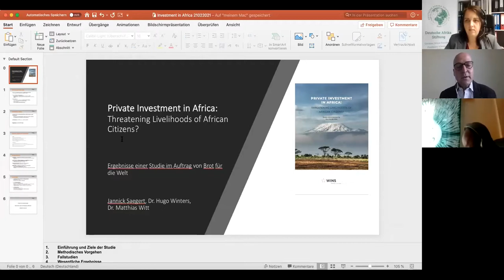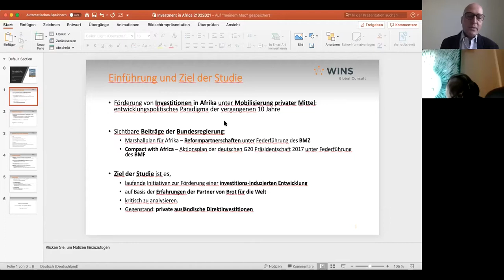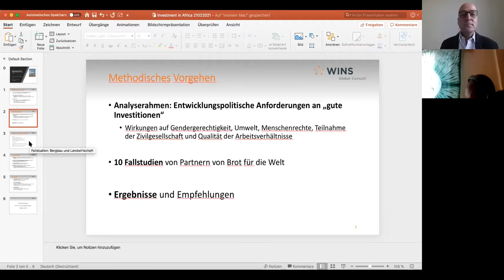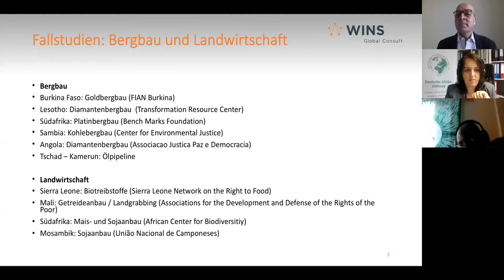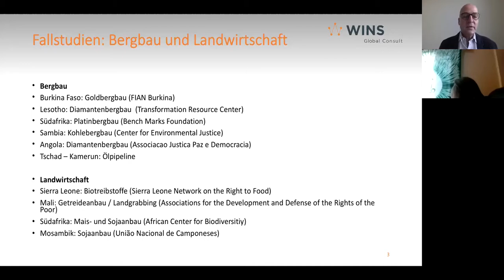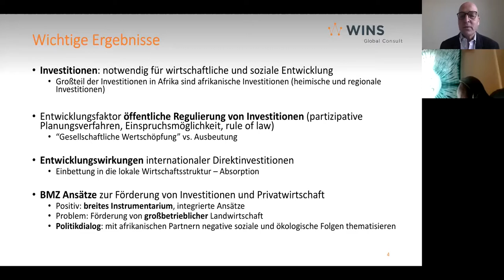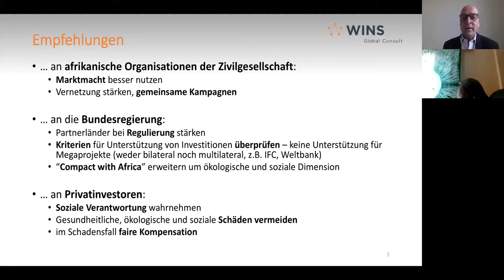Ausländische Privatinvestitionen in Afrika- Segen oder Fluch?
Unter welchen Bedingungen ausländische Investitionen nachhaltige Entwicklung schaffen.

Die Förderung ausländischer Privatinvestitionen ist seit dem von der deutschen Bundesregierung im Rahmen der G20 entworfenen Compact with
Africa ein wichtiger Bestandteil verschiedener deutscher Afrika-Initiativen.
Während sich im politischen Diskurs häufig auf die Frage konzentriert wird,
wie deutsche Unternehmen bei ihren Aktivitäten auf dem afrikanischen
Kontinent bestmöglich unterstützt werden können, wurde bisher selten
diskutiert, inwieweit die Investitionen tatsächlich zu nachhaltiger Entwicklung und Armutsreduzierung beitragen.

Eine neue Studie von WINS Global Consult, die von Brot für die Welt in Auftrag gegeben wurde, ist dieser Frage nachgegangen und hat an Hand von einer Reihe von Beispielen Empfehlungen für Politik, Wirtschaft und Zivilgesellschaft erarbeitet, unter welchen Bedingungen ausländische Privatinvestitionen in Afrika einen Beitrag zu Entwicklungszielen leisten könnten und wo dabei Risiken und Herausforderungen liegen.

Was sind die Ergebnisse der Studie? Inwiefern konnten die untersuchten
Unternehmungen ausländischer Investoren einen armutsreduzierenden
Mehrwert leisten? Welche Auswirkungen haben sie auf Konflikte im
Spannungsfeld von Umwelt, Menschenrechten und ökonomischer Teilhabe?